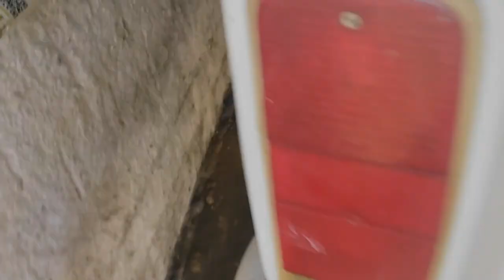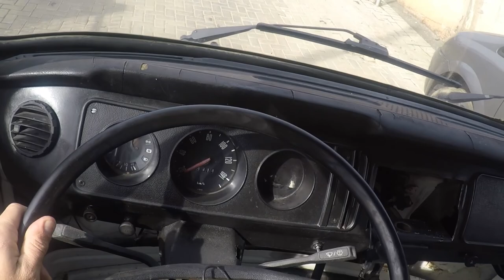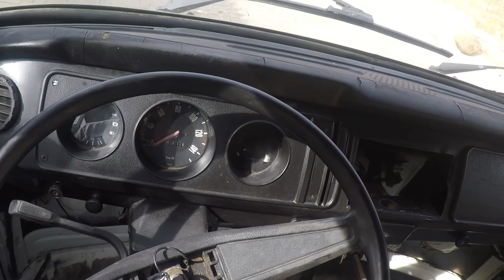MANUTENÇÃO GERAL nos freios da KOMBI - PT 2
Fala galera este é o segundo video da manutenção dos freios da kombi, vamos montar e ajustar todos os componentes então INSCREVA SE NO CANAL deixe seu LIKE e os COMENTARIOS.